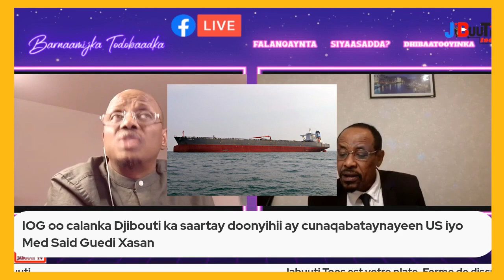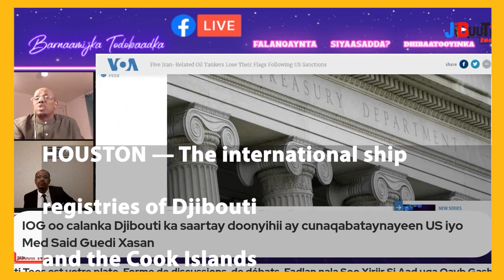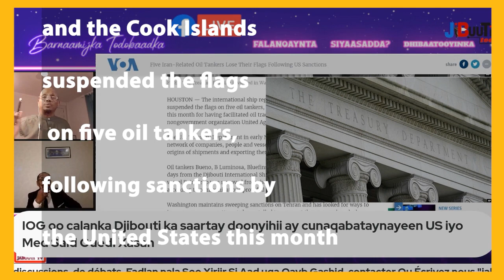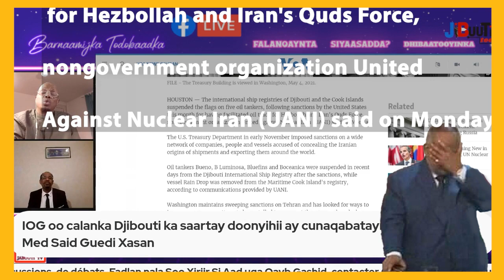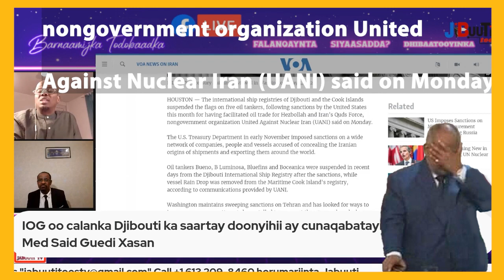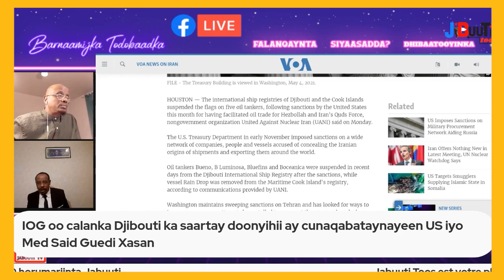Maxaa kala qabsaday culimada iyo Siyaasada Ee Dalka Jabuuti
Barnaamijka  Falanqaynta Todobaadka  Hassan Daliye iyo Aqoonyahan Hassan Cher Hared
🔴 DJIBOUTI 🇩🇯 @ JABUUTI TOOS TV 📻Xukuumada Beenta Ah 2022 edition of Novembre 17 2022, proposed by Hassan Daliye iyo Aqoonyanka Somaliyed Hassan Cher
IOGDictateur Economie Shirqoolki Tasliska Ina Gelle KhilaafkaHaramous BODEH EX MINISTRE DE BUDGET et D'autre personnalite Who's Next. Etc